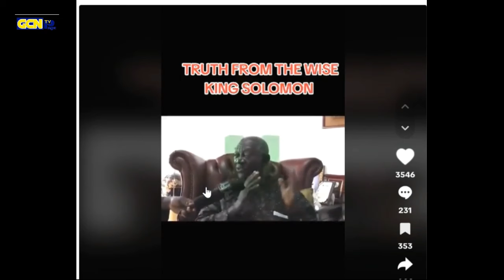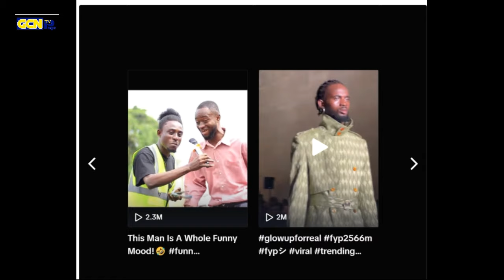I am Challenging NDC To Be Bold&Tell Ghana What They Hv Done In Volta Reg/Akufo Addo Has Done Magic